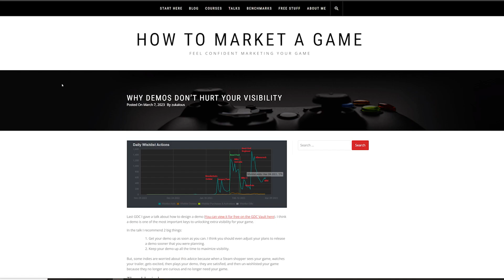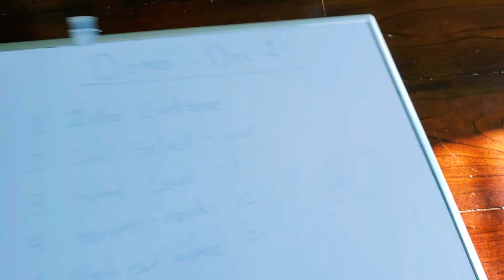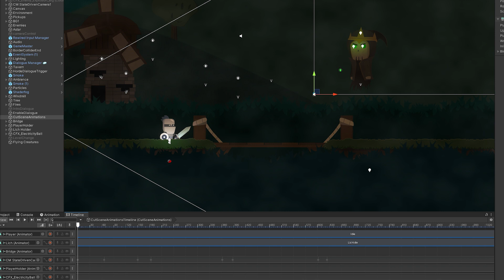Crunch Time: Can I Finish My Indie Game Demo In 3 Weeks? - DevLog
In this game dev video, I'm going to show you how I am going to create a game demo in just 3 weeks, using Unity. This is an indie game Devlog series, so you can follow my journey as I create my game, and learn some integral parts of Unity and indie game development along the way.

Wishlist It Is A Good Knight To Die!

0:00 Intro
0:25 Why Make A Demo?
1:15 Steam Next Fest!
2:00 1. Storytelling
2:58 2. Gameplay
3:31 Subscribe!
3:37 3. The Hook
4:45 Recap
5:18 Wishlist My Game Plz! :)